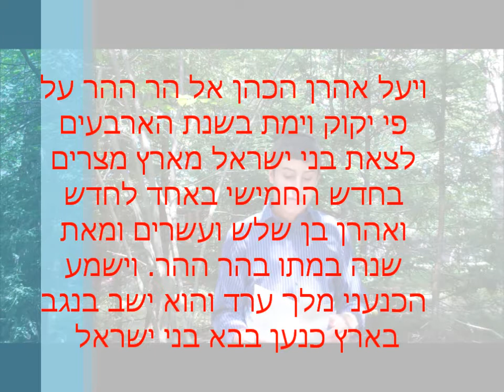Parshat Masei פרשת מסעי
A dvar torah for the shabbos table that I composed. To download this dvar torah click on the link (you must to have Microsoft Word 2007) :